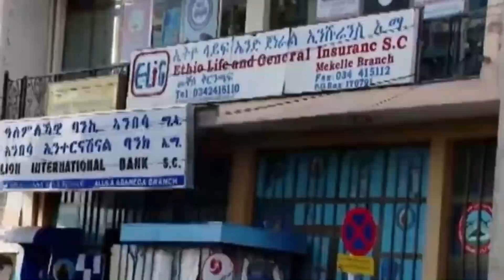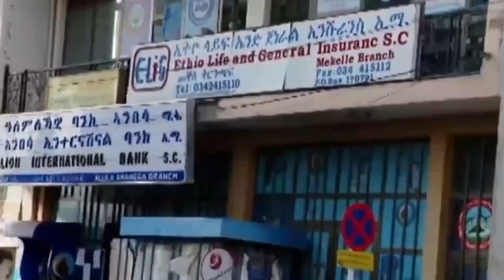DEG DEG: Maraykanka Oo Ku Dhawaaqay Inuu Ku Fashilmay Xal u Raadinta Dagaalka Itoobiya & TPLF Oo...